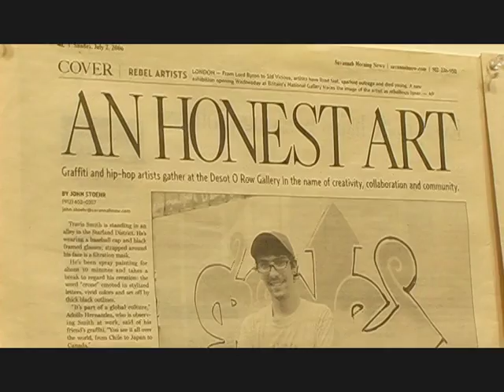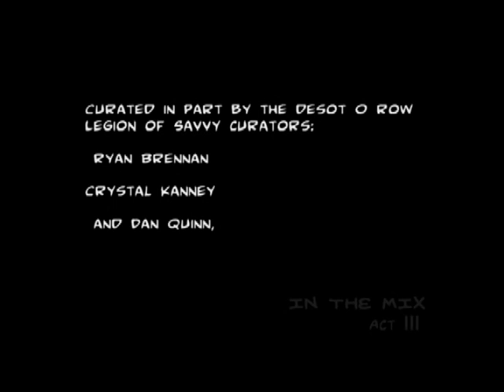In The Mix III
hip hop collaboration, all the elements present